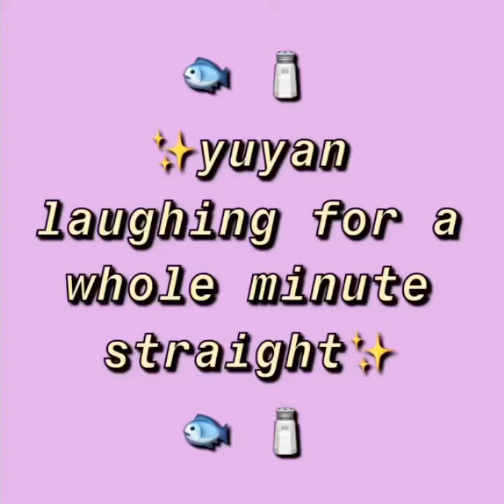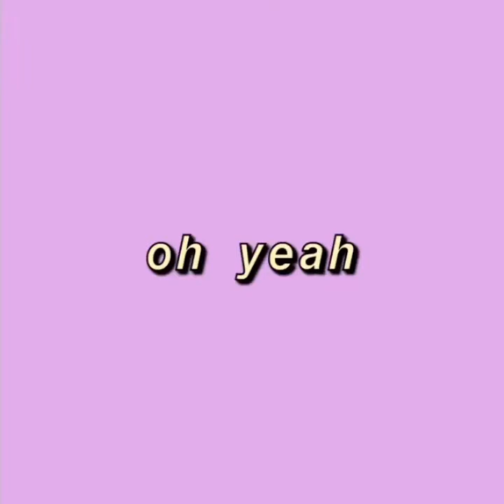yuyan // 喻言 laughing for a whole minute because she’s superior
thank you so much for watching the video! hope you guys would enjoy the content i'm making! it might not be great but i'm having loads of fun creating content for the channel. i'm excited in creating more content here for as long as i am able to. anyways,have a nice day!!